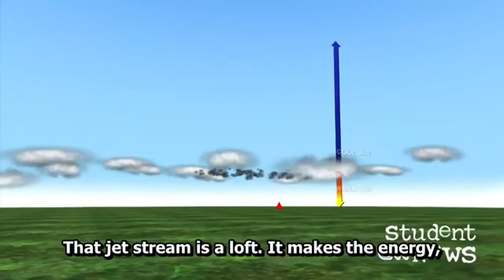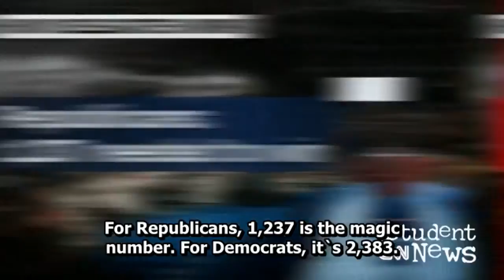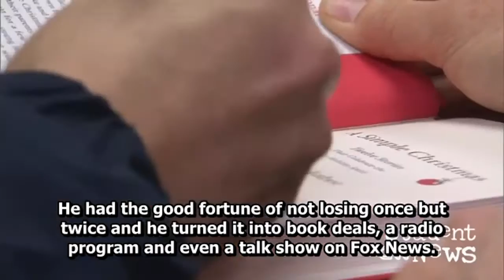Learning English with CNN Student News - November 06, 2016 - English Sub - Latest